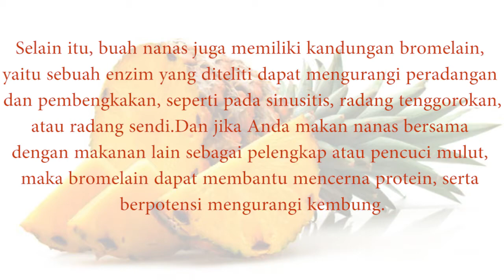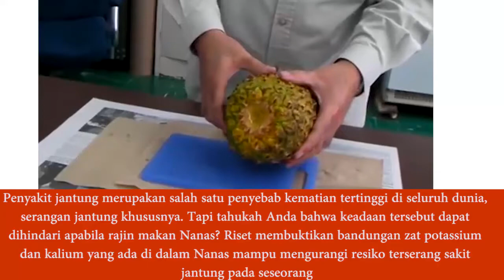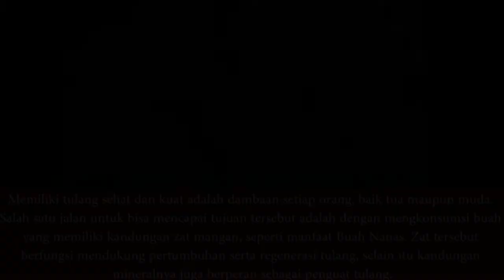Manfaat Buah Nanas yang Menyehatkan, Bisa Cegah Kanker!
Selama ini buah nanas banyak dikaitkan dengan berbagai mitos dan dianggap kurang baik dikonsumsi, terlebih bagi kalangan wanita. Padahal buah tropis ini mengandung banyak manfaat jika dikonsumsi secara matang sempurna.
Kandungan nutrisi yang dimiliki nanas mampu mencegah dan mengobati tubuh dari berbagai penyakit.